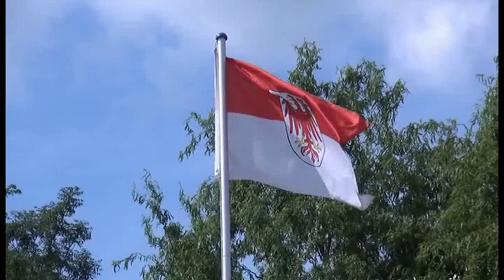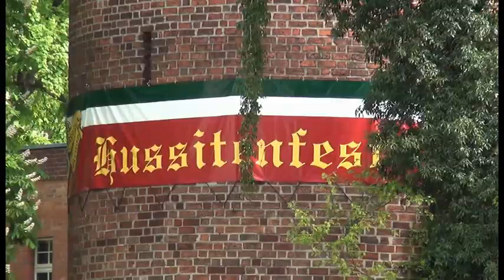Regionales aus der Mark Brandenburg: "Kunst und Handwerkermarkt in Bernau"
Die Bernauer Tourist-Information lud wieder zum Kunst- und Handwerkermarkt in den Stadtpark am Pulverturm ein.
Verschiedenste Künstler, Kunsthandwerker und Händler präsentierten ihre Erzeugenisse. Produkte aus verschiedenen Materialien, wie Holzschnitzereien, handgefertigte Seifen und Schmuck, sowie das Beste von fleißigen Bienen.

Auch die Briganten übten schon mal für das im Juni stattfindende Hussitenfest. Gerade für Familien bot sich so mancher Allerlei und das Wetter spielte auch mit.